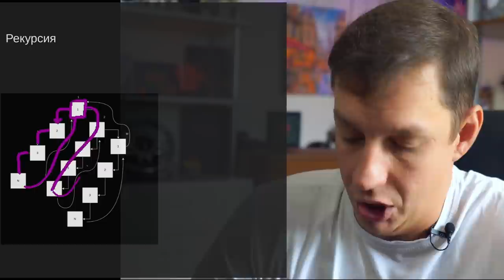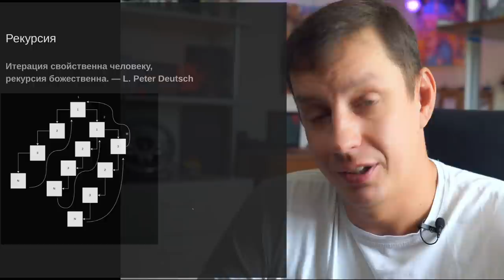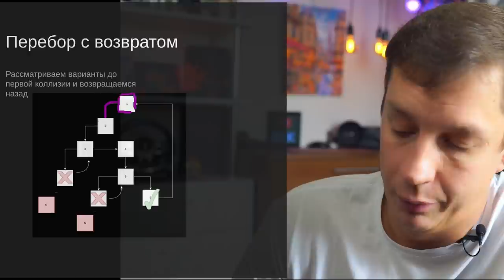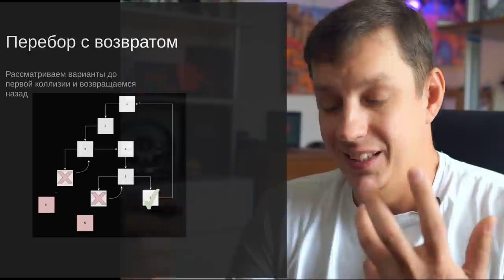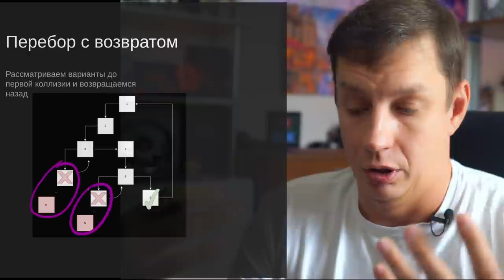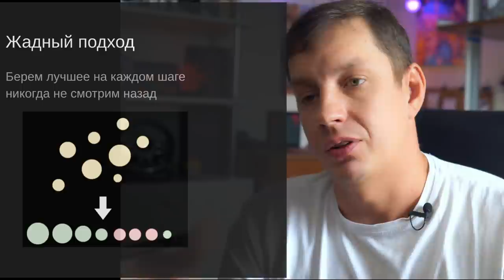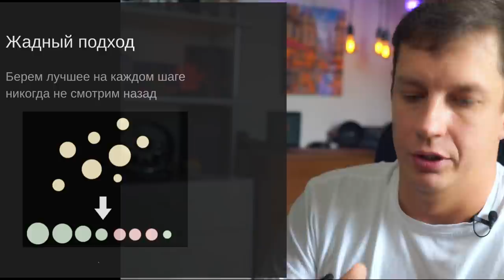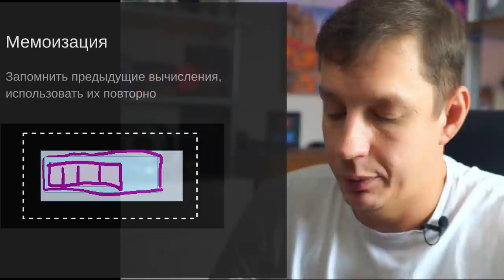7 простых идей и подходов из теории алгоритмов